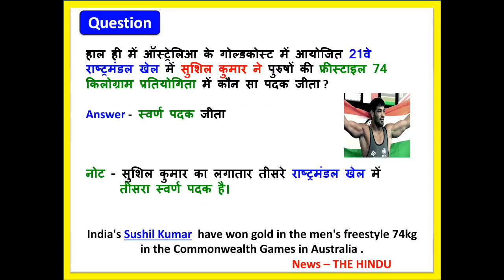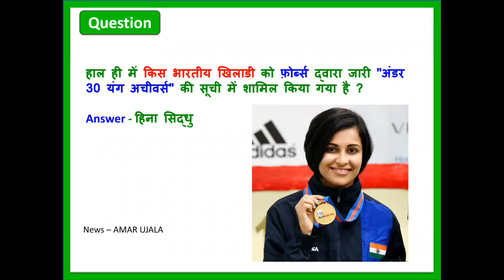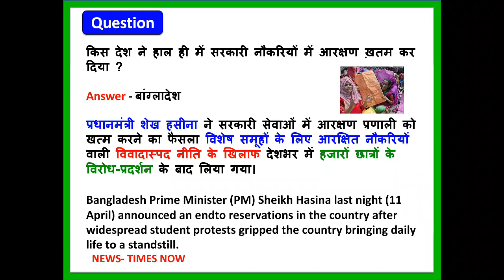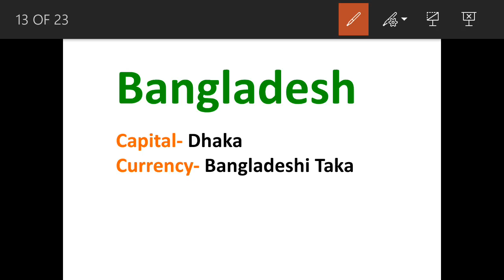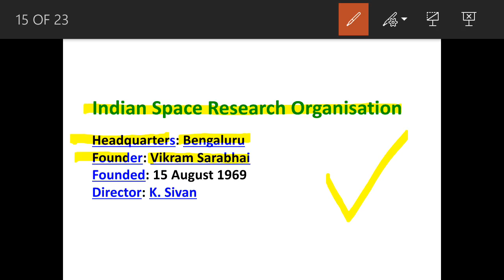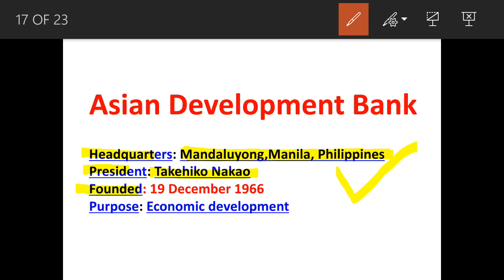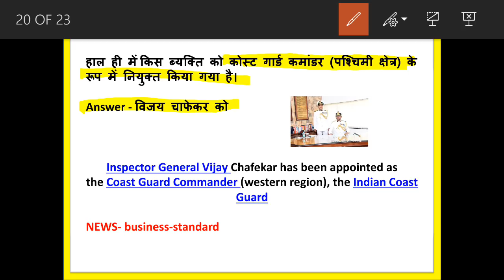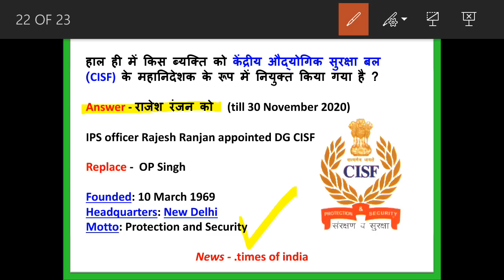13 April 2018 Current Affairs | Daily Current Affairs | Current Affairs in Hindi